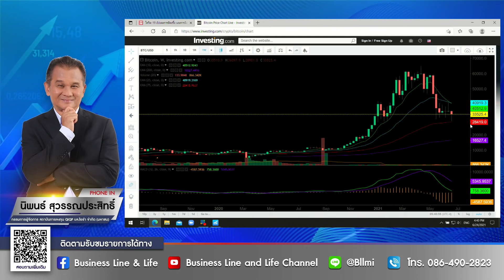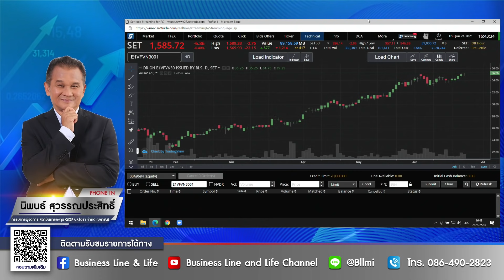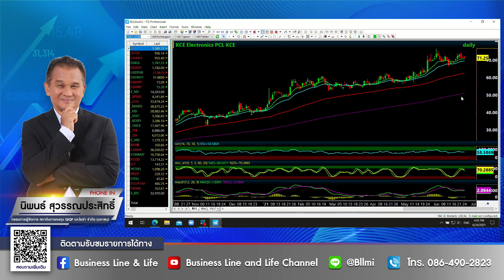นิพนธ์ สุวรรณประสิทธิ์ 24-06-64 On Business Line & Life